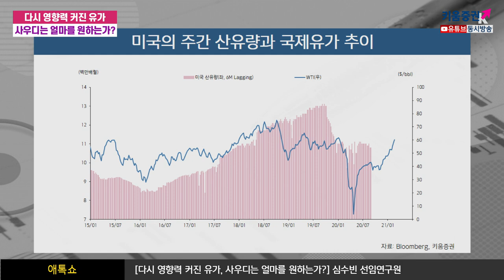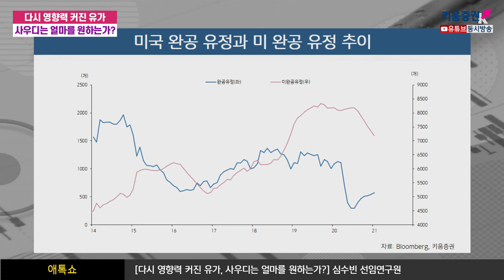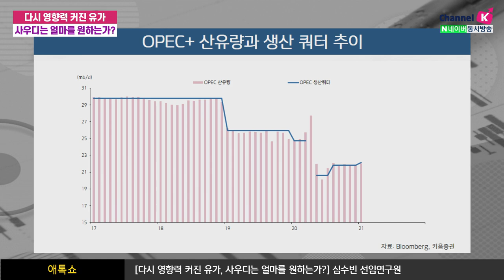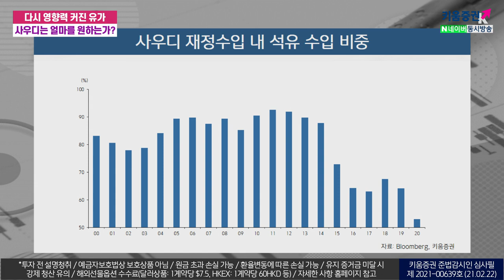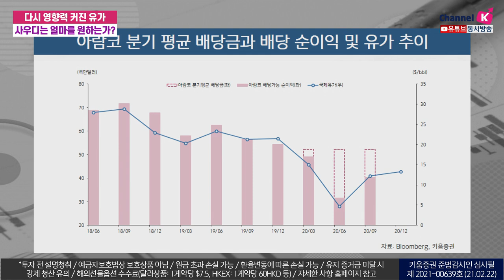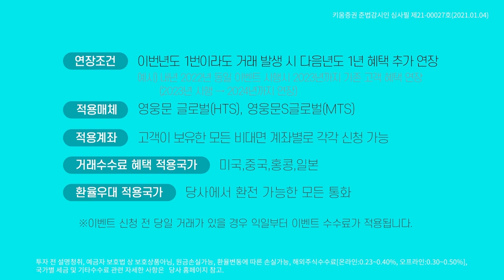다시 영향력 커진 유가, 사우디는 얼마를 원하는가?(애톡쇼.주식투자/21.02.22)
00:00 오프닝
00:58 최근 국제유가 추이
03:45 미국의 주간 산유량과 국제유가 추이
05:16 미국 완공 유정과 미 완공 유정 추이
07:45 OPEC+ 산유량과 생산 쿼터 추이
09:50 사우디 재정수지 추이
13:10 아람코 분기 평균 배당금과 배당 순이익 및 유가 추이

강병욱&김주연 채널K 앵커, 심수빈 키움증권 투자전략팀 선임연구원